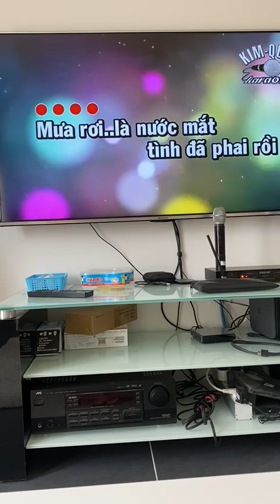Tập hát: Nỗi Đau muộn màng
Vidéo de ATP